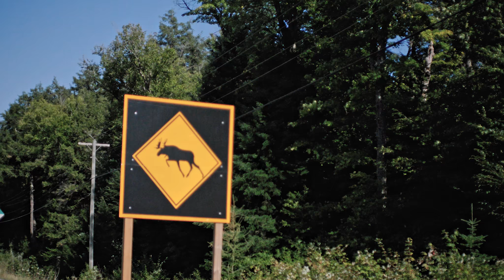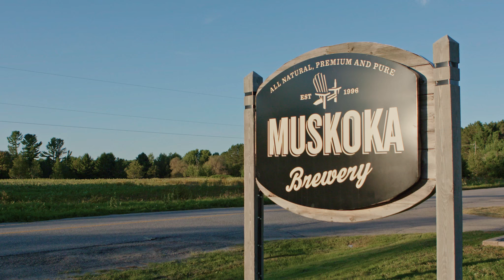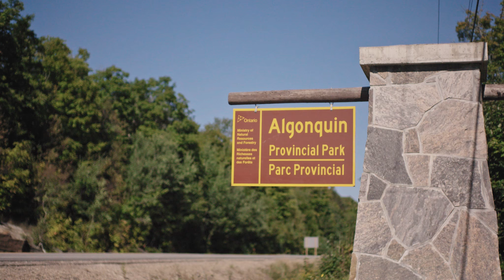Katie Pix Cooks a Shore Lunch with Ontario Produce | Explore Canada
Take a road trip through Ontario with Katie Pix as she reconnects with nature and her love for cooking. Watch her as she adventures through Muskoka and Algonquin Provincial Park with Explore Canada.

Katie Pix is a food blogger & influencer who originally worked for Chef Jaime Oliver. Her love for food and adventure brought her to Canada, for a road trip of self-discovery and reconnecting with nature.

Her trip brought her to the Muskoka region. Here, she enjoyed jet skiing on the lake and exploring local establishments & restaurants offering the freshest produce the district has to offer. Afterwards, she made her way to Muskoka Brewery, a craft brewery in the heart of the city that handcrafts premium beers enjoyed by locals. She ended the first leg of her trip by watching the sunset atop the Huckleberry Rock Lookout in Bracebridge, one of the best views in all of Muskoka.

The next day, Katie took to the road and made her way to Algonquin Provincial Park, known for its multiple lakes, beautiful landscape & forestry, and the large Lake of Two Rivers. Frank Kuiack, a local guide and fisherman who fell in love with the park many years ago explained the magical experience of getting lost in nature and connecting to the wild, while fishing for their lunch!

Afterwards, Katie brought her fresh catch to Chef David Cooke of Arowthon Pines. Together, they picked the freshest ingredients from the outdoors to cook their lunch over an open fire. They cooked a dish called the Traditional Ontario Shore Lunch.

Throughout her trip, Katie realized that Canadians know produce in a completely different mindset. This gave her an opportunity to disconnect, be in the moment, lose herself, and discover a piece of her she never knew was gone.